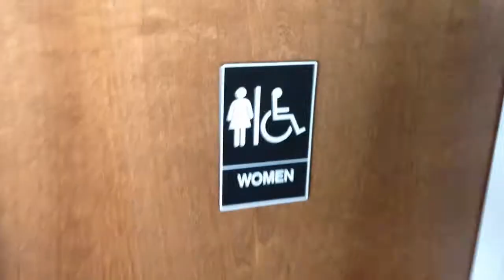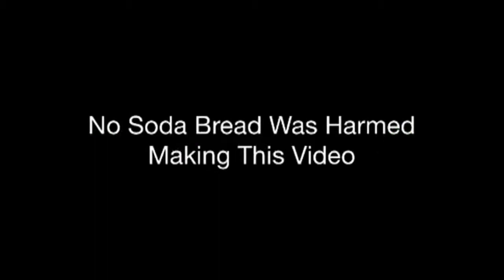St. Patrick's Day Fun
Shawn & Sue and the Great Soda Bread Challenge !